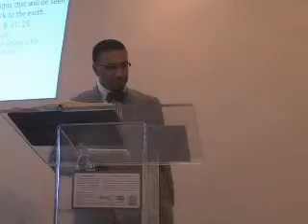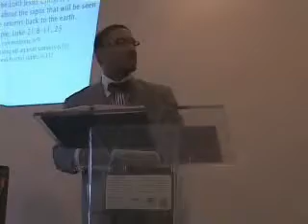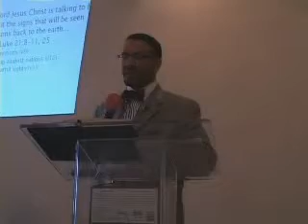When Things are Difficult-- Just Pray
During these difficult times, prayer helps and prayer changes things.